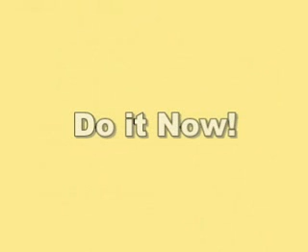William Clement Stone The Success System that Never Fails 4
The Great Entrepreneur